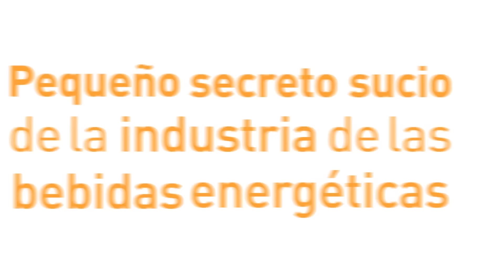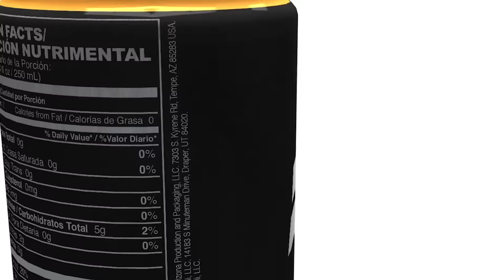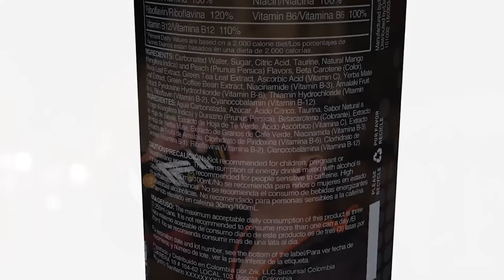Z+ informacion completa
Nueva bebida energetica de ZRII avalada por el Chopra Center